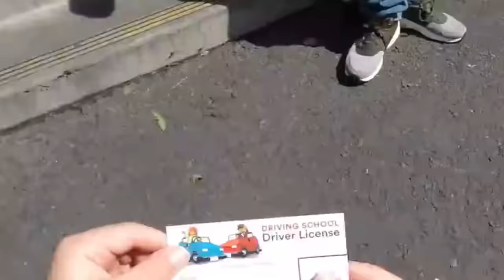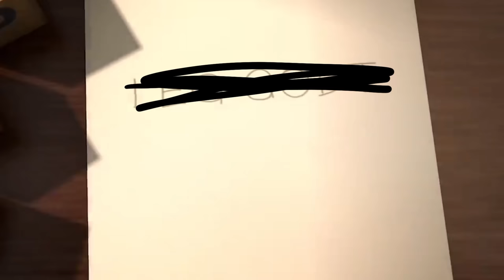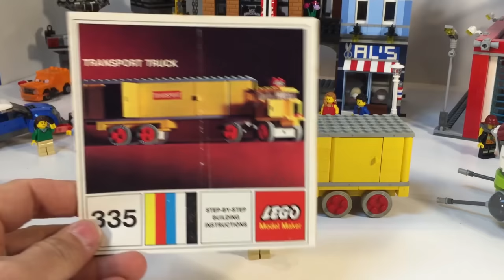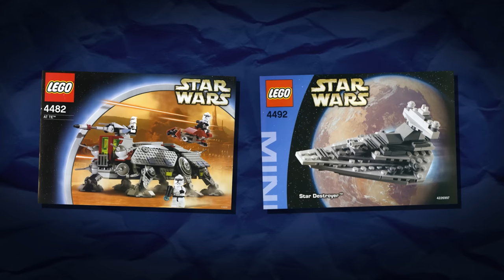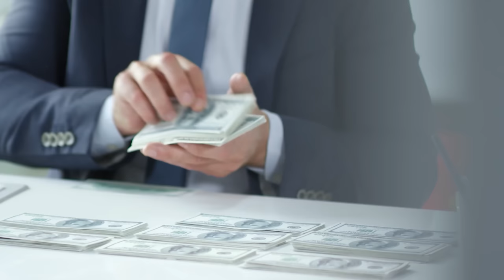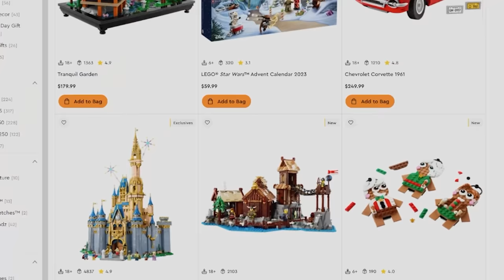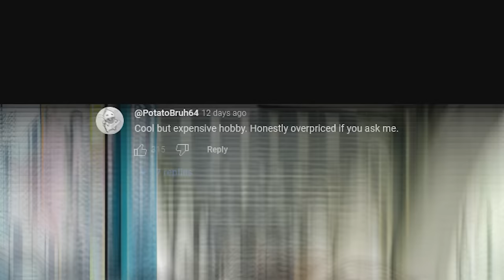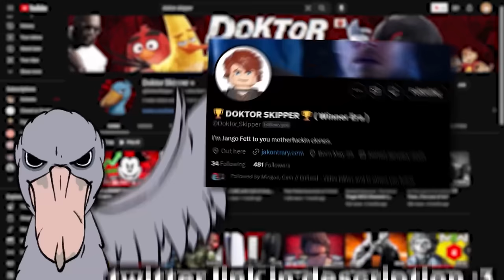How LEGO Maintained a MONOPOLY!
I Doktor Skipper, will be talking about LEGO and How Lego has grown up with us. From Lego Star Wars, To Lego Indiana Jones, To Lego Harry Potter, To modern lego, old Lego, Lego video games like Lego Batman, I also talk about Lego stop motion and overall...just a bunch of lego talk in this...Lego Video essay...about Lego...